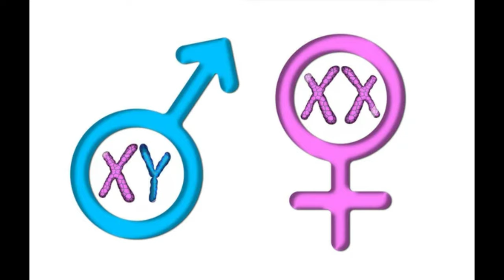NETFLIX Volvió a hacer RANMA ½ "Y medio" (1989 vs 2024) Episodio 1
ranma½ ranma Ranma ½ Ranma y medio 1/2 es uno de los grandes clásicos del anime y de la mano de netflix se hizo este remake volviendo a hacer y animar esta singular historia que se alojó en los corazones de las personas durante los 90, la historia de Rumiko Takahashi ha cautivado no solo a japón si no el mundo.